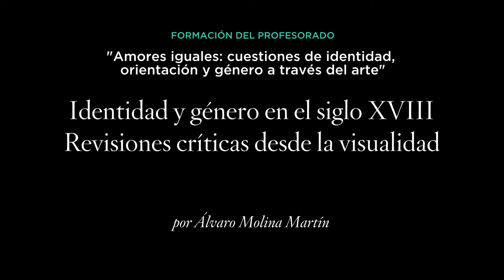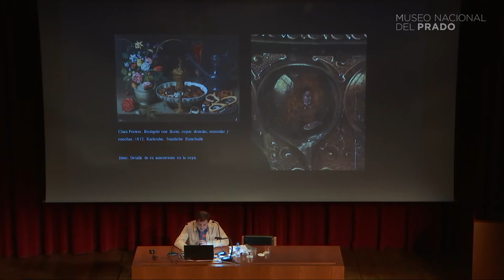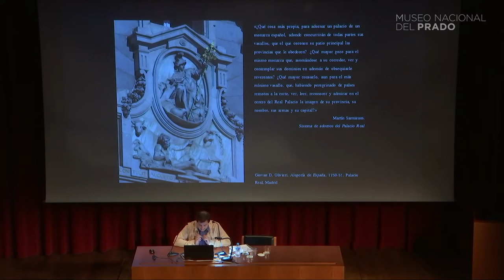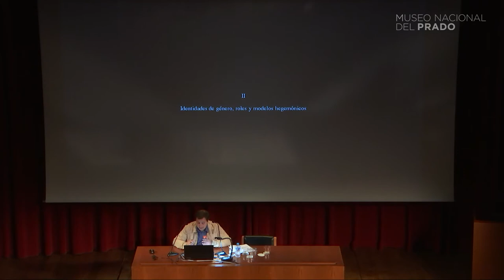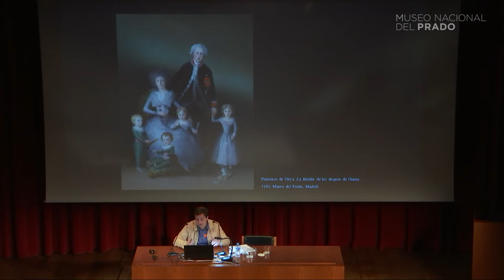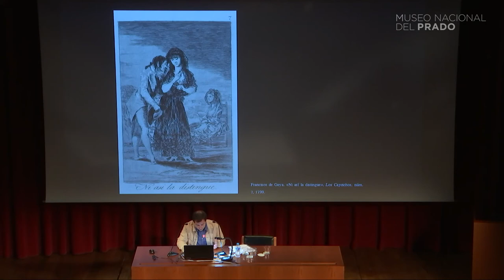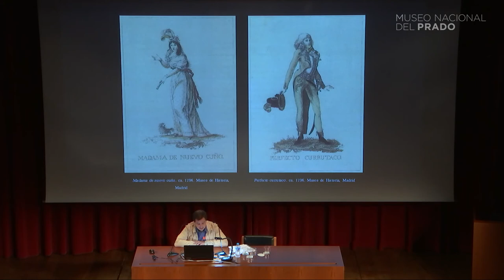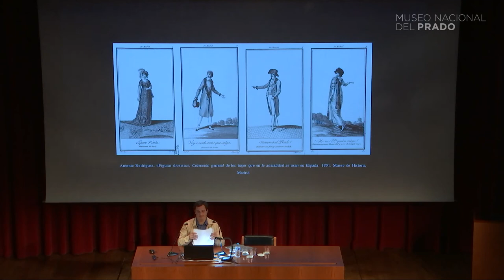Identidad y género en el siglo XVIII. Revisiones críticas desde la visualidad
Presentación de Álvaro Molina Martín, Profesor Universidad Nacional Educación a Distancia, en el curso para profesores "Amores iguales: cuestiones de identidad, orientación y género a través del arte" en el Museo Nacional del Prado el 17 de junio de 2017.

A través de la obra de arte se analizará la importancia de la apariencia, el concepto de realidad, las características del cuerpo en su representación y la emotividad a lo largo de la historia del arte entre otros conceptos. Para ello se cuenta en el programa con los mejores expertos y con programas y experiencias prácticas de integración.